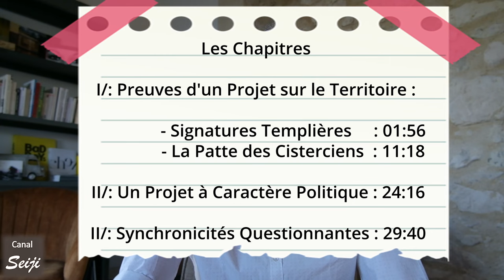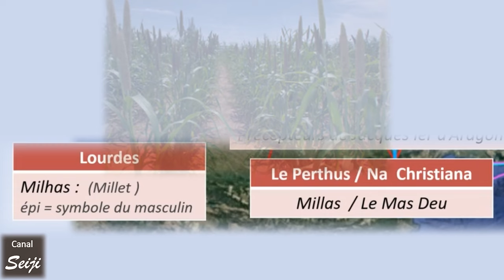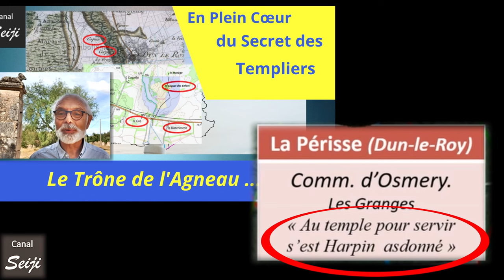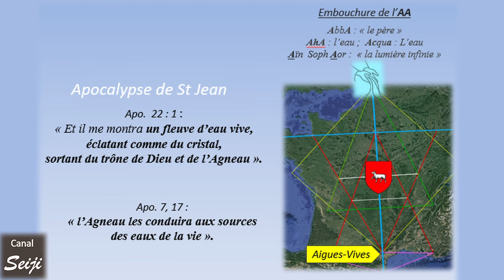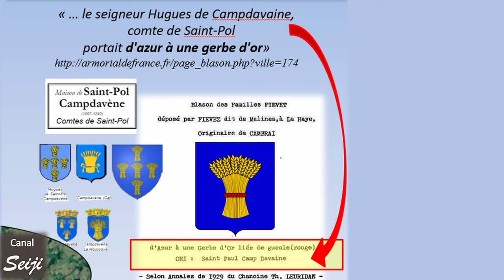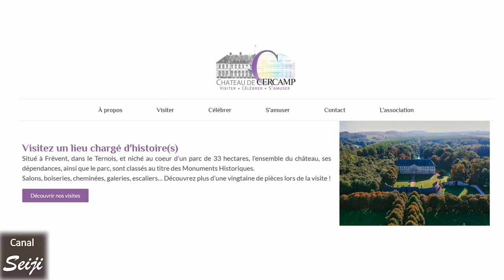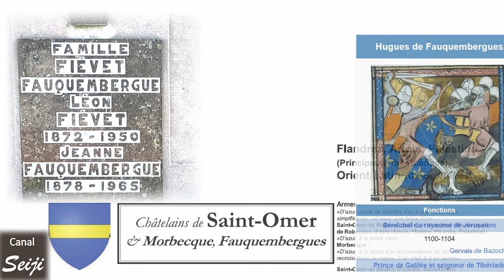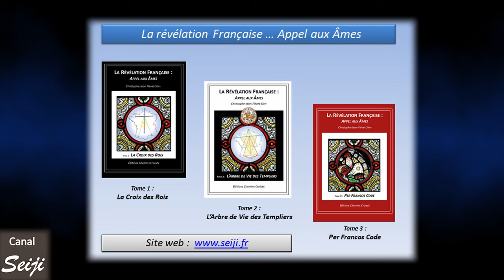Templiers et Cisterciens : les Preuves d'un Projet sur la France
Cette vidéo présente de nombreux indices factuels qui permettent d'étayer solidement l'hypothèse que ce sont bien les Templiers qui ont réalisé au moins une des deux œuvres de géographie sacrée inscrites sur la France.

Viennent s'y ajouter toute une série de donations faites aux cisterciens de l'abbaye de Clairmarais, (voisine de St Omer, ville du cocréateur des Templiers), qui démontrent que cet ordre est également lié à ce projet.

Celui-ci est évidemment d'ordre symbolique, à caractère religieux, mais aussi initiatique. Ce projet sur la France revêtait également un caractère politique :  En effet, la personnalité et l'histoire des donataires, et celle de leurs bénéficiaires démontre une irréductible oppositions de style de gouvernement entre eux et les rois de France (opposition conflictuelle, dont le fond est encore d'actualité).

Cette vidéo évoque plusieurs expériences que j'ai vécues, et des synchronicités étonnantes qui me relient à ces familles et à cette histoire. Ceci pose de nombreuses questions quant au sens de tout ceci, et au rôle qui pourrait être le mien.

Les Chapitres de la vidéo :

I/: Preuves d'un Projet sur le Territoire :
                - Signatures Templières     : 01:56
                - La Patte des Cisterciens  : 11:18

II/: Un Projet à Caractère Politique : 24:16

II/: Synchronicités Questionnantes : 29:40